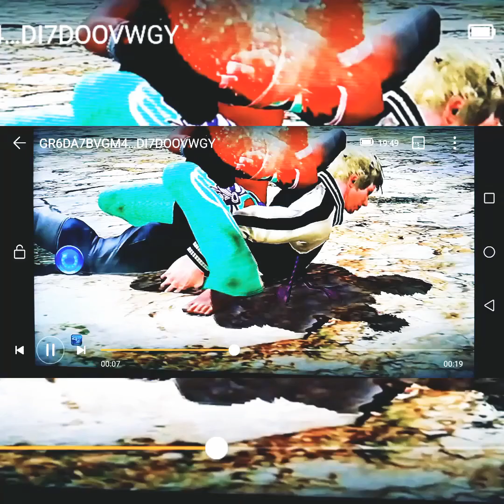GTA Tekken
BigTaurusCam
Demian Rosebel
Vs
GreenmanCodGod
TheCerealKillah
PEPPEINTER90
Exa DNB
Navy Seals Ops7
CRIBZUS
Odinskrieger26
RaveN LandS
Gustavo T2 00
Lucas MF 2008
Diabinho13
Gerson e Adri
William32 1zxc
mewtwo extreme
KillerGosth20 03
FrontCookie90 4
UnkinkingTundra
BILLETH
robert54
spartanODST12 coolstarak46
MainOrphan71 0 catman79 69
Soares20 10
Carlus Marelus